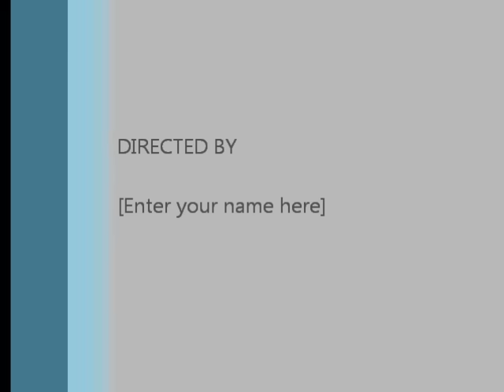The Funniest Love Connection Ever, 1985. You GOTTA See this!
Perry Kurtz gets lucky.(really) We went out, spent the night together on the date, and then we taped the show,. She disappeared 2 days after the show was broadcast. Never to be found again. Either she was killed by her boyfriend/roommate, or she realized that she had humiliated herself on national TV by saying she slept with Perry.
p.s. The background narration is for showing it in my live shows.
IG perryfunny
Your comments are always welcome.